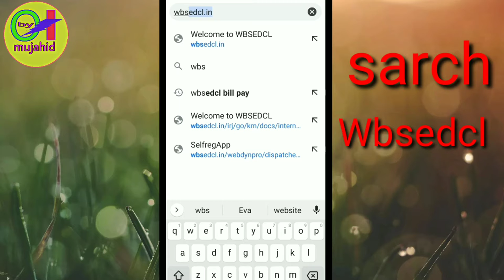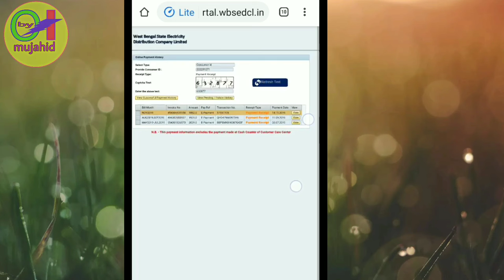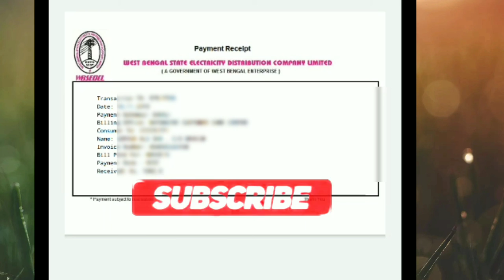wbsedcl online bill payment receipt download.Haw to electricity bill payment receipt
Video_description,
wbsedcl online bill payment receipt download and PDF download.

Se Wbsedcl bills payment karneke Ka bad
Eha se aap Aapke mobile phone se Wbsedcl website Ka payment receipt Nikal sakte ha only 2 minutes

Or
   Piz 🙏 guys
   Thankyou.